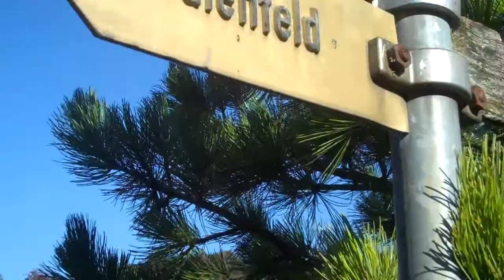Heidi lives up high in the hills..